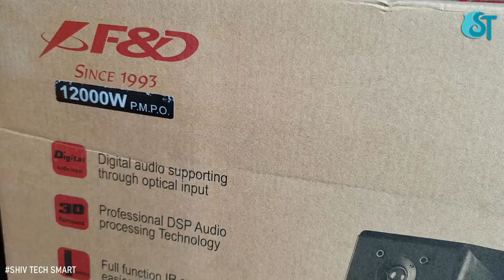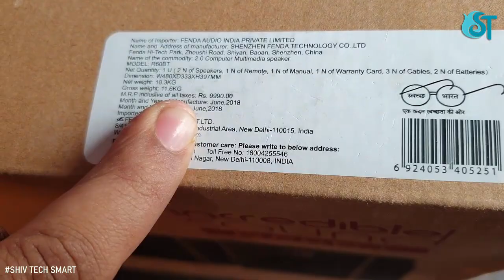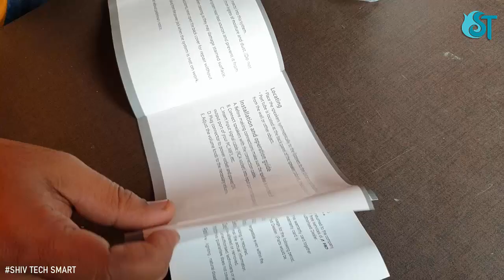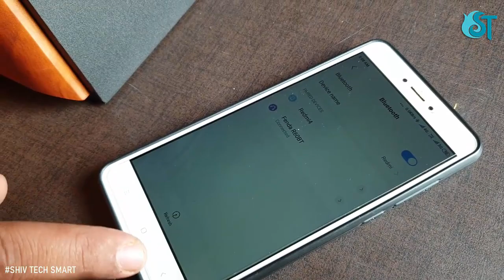F&D R60BT Bluetooth Speaker Unboxing And Depth Revew & Sound Test